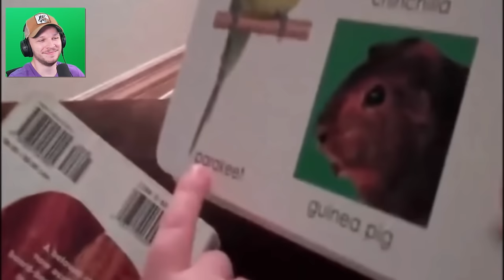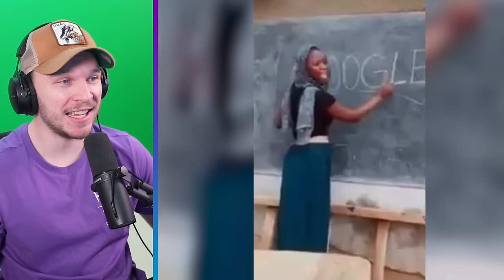Si tu Rigoles 4 fois t'as PERDU !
On continue la Série ESSAYE DE NE PAS RIRE  ! (4 vies)